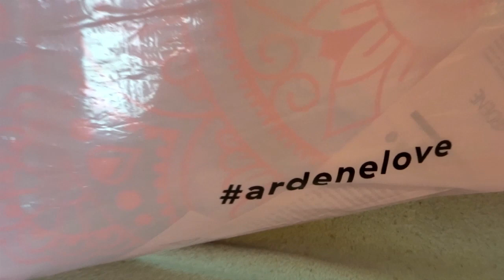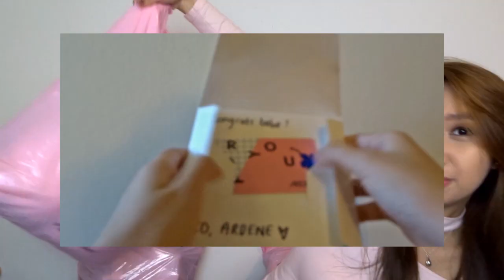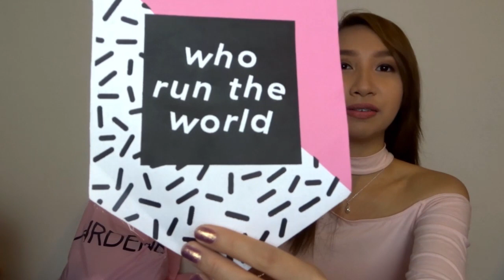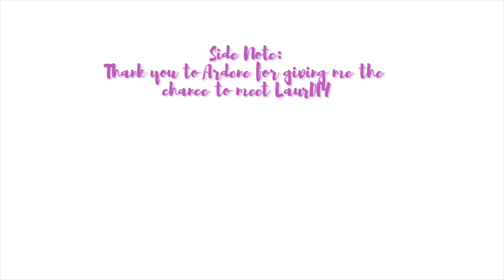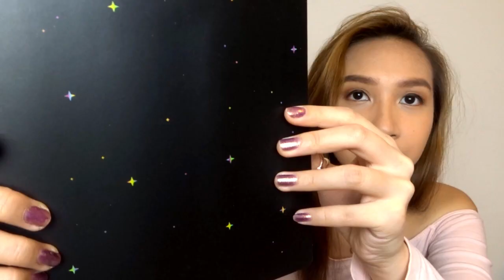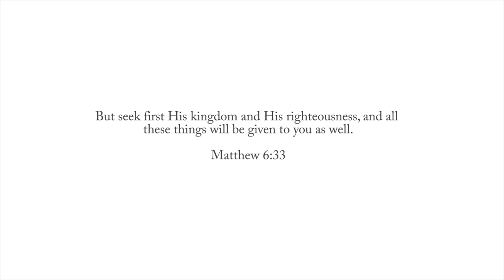ARDENE CLOTHING HAUL 2018! | Carel Gics VLOG Ep. 38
Ever since middle school, Ardene has been my go-to for clothing and accessories. I can't believe I won an Ardene contest recently and Ardene sent me a giftcard that I used to gather this haul! Hope you enjoy!